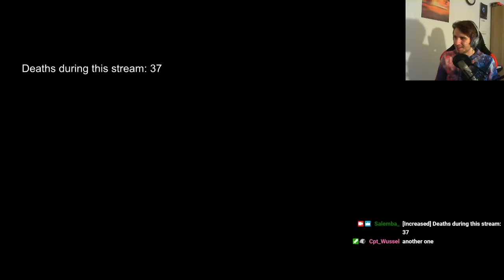Hollow Knight - First Playthrough Highlights #8 | Hornet Sentinel, The Collector, Fails/Deaths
Hey, this is my eighth stream-highlights video with me playing Hollow Knight on Nintendo Switch. :D In this video, I'm fighting Hornet for the second time at Kingdom's Edge and beating her. After that I found the Tower of Love where I could use the Love Key I found previously at Crystal Peak to find a fight against the Collector which really made me struggle hard. There's also lots of fails, deaths and funny moments.